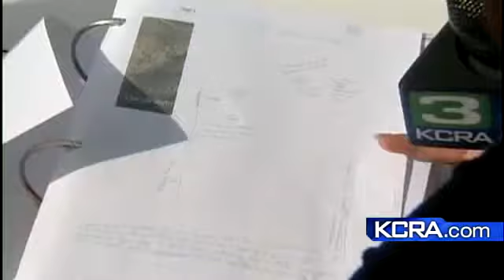What Started The Search For Shermantine/Herzog Victims?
After years of silence Wesley Shermantine started talking with the apparent intent of getting his partner Herzog back in prison.